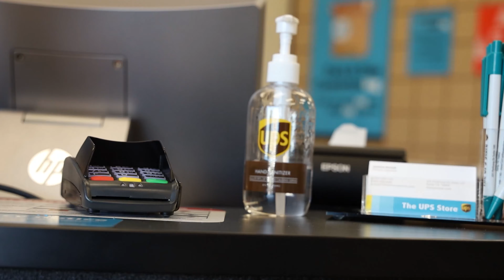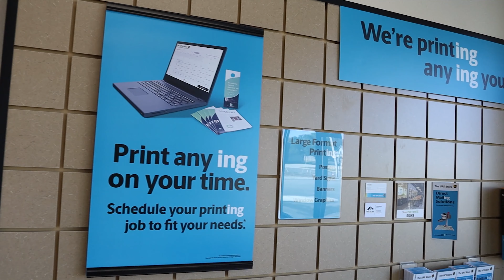The UPS Store | Early, Texas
The UPS store in Early is fairly new to the community but has been a huge success for the business and a much needed service for the people of Early/Brownwood. We are excited to have them in our community.